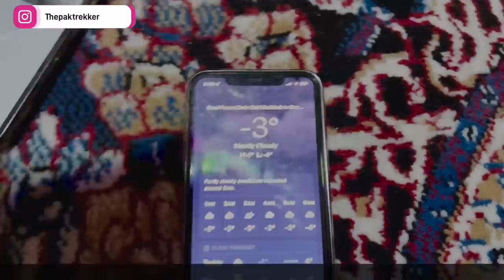How to do trade with Afghanistan from Pakistan during Taliban government || Business visa || Ep.13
in this video I am going to tell you how to do business with Afghanistan during taalban government also I will share some tricks and tips for Visa related issues .

For Download Expense Report PDF file